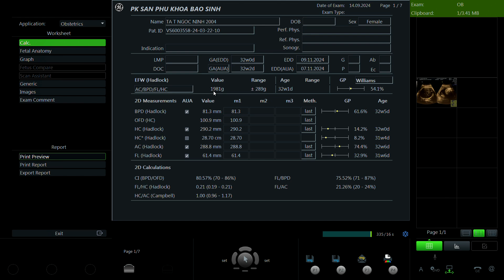Tạ Thị Ngọc Ninh 2004